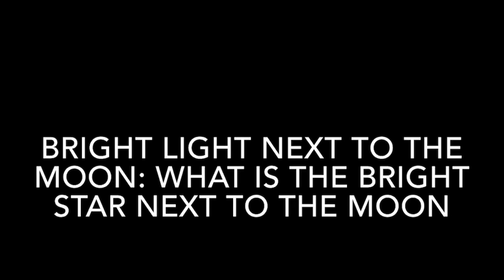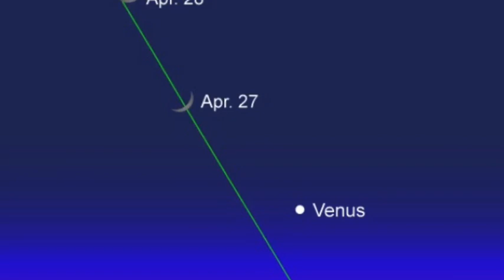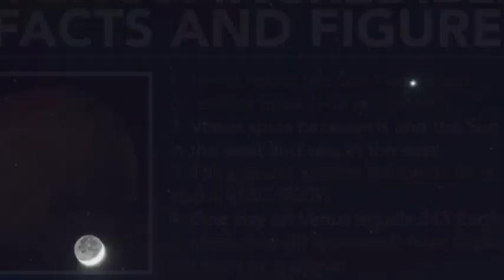Bright light next to the Moon: What is the bright star next to the Moon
A Crescent Moon made an appearance last weekend, as the lunar orb entered its Waxing Crescent stage. But eagle-eyed stargazers have also noticed a particularly bright star shining to the right of the Moon. Both celestial bodies can be seen tonight (April 28) near the constellation Taurus.
The bright light is not a star - although it is sometimes called the Evening Star - but rather the planet Venus.